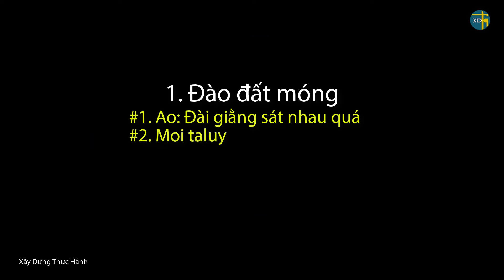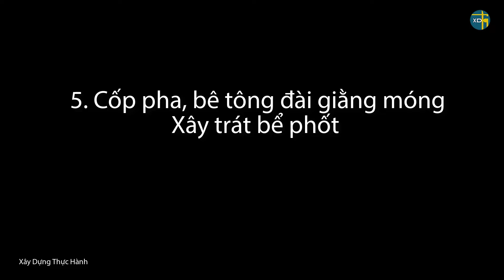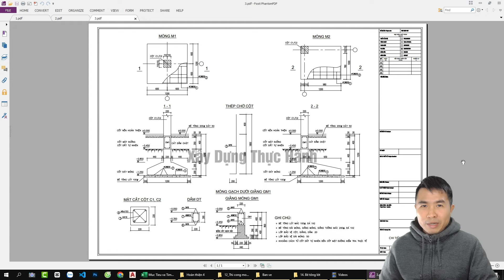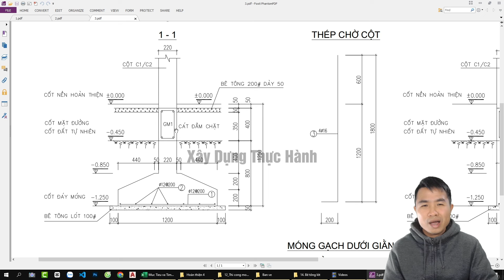Những lưu ý và quy trình thi công móng cốc (móng đơn) nhà phố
Có người nói móng mà xây tường làm ván khuôn thì tường xây sẽ hút nước của bê tông làm giảm chất lượng bê tông. Theo tôi đây không phải vấn đề (vì có thể tưới ẩm gạch trước khi đổ bê tông). Vấn đề trong thi công móng cốc hay móng nhà dân nói chung thường nằm ở những cái khác.